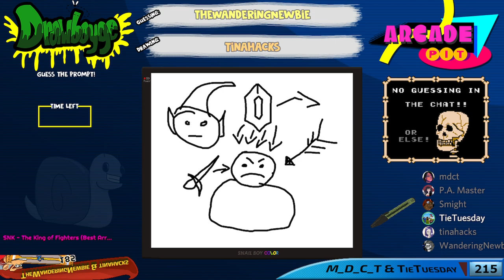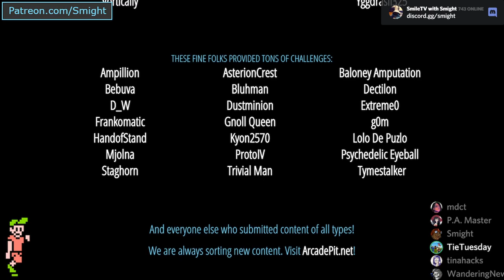Arcade Pit - Year 6, Game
Y-Team: TheWanderingNewbie, tinahacks
B-Team: M_D_C_T, TieTuesday

--SNAILSER ONLY--